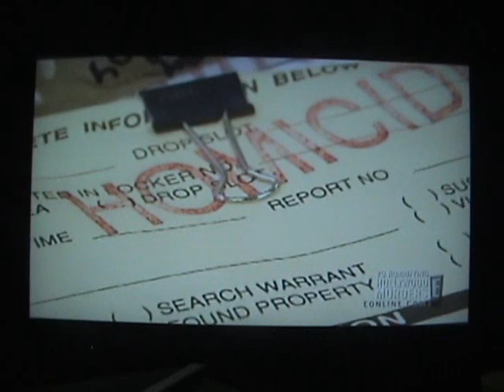The 20 Most Horrifying Hollywood Murders Part 8 ENHANCED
The Enhanced Version Of The 20 Most Horrifying Hollywood Murders